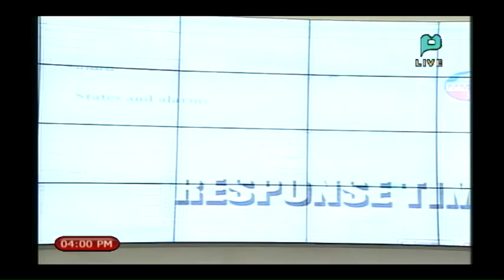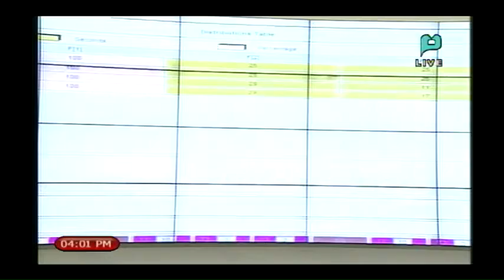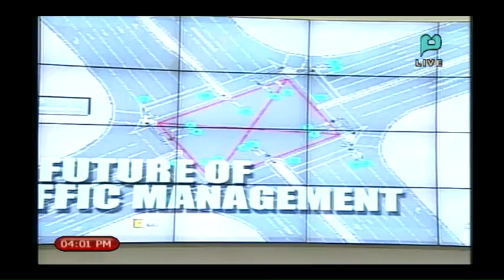Launching of the New MMDA Traffic Signal Sys., Command and Control Center - PTV Coverage